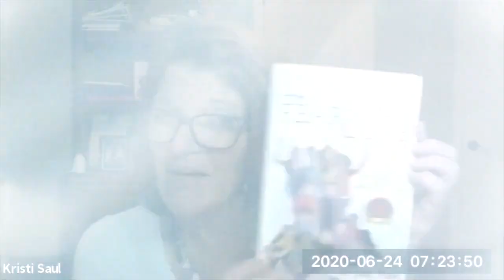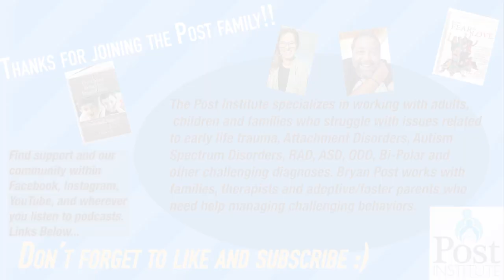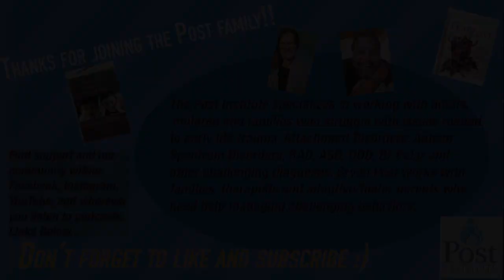Morning Motivation: Struggle Is Growth